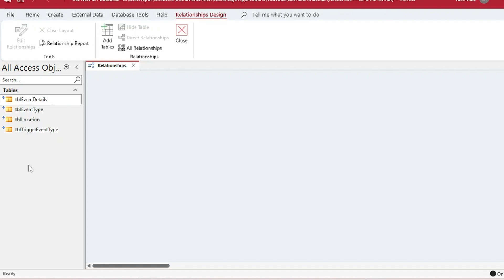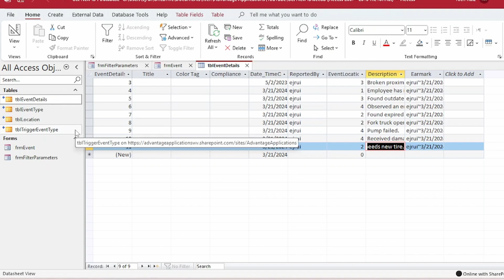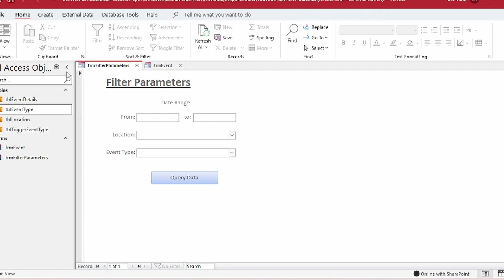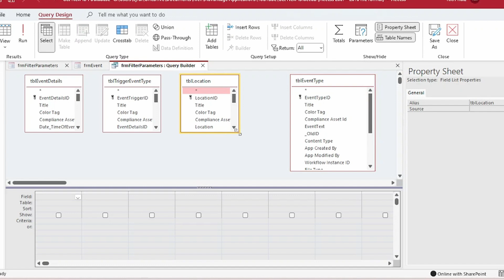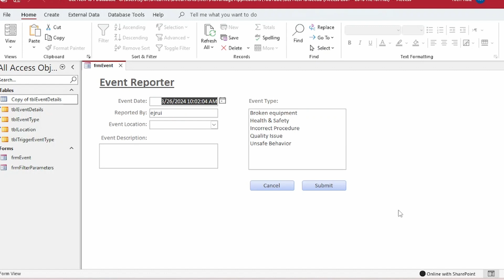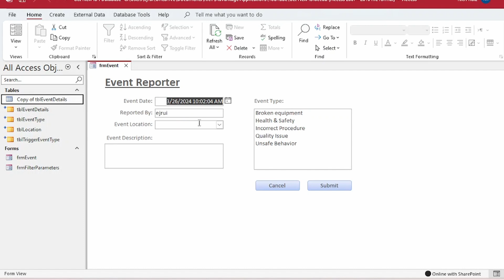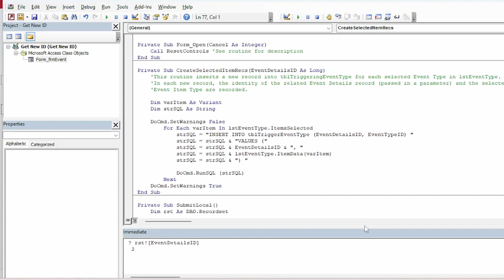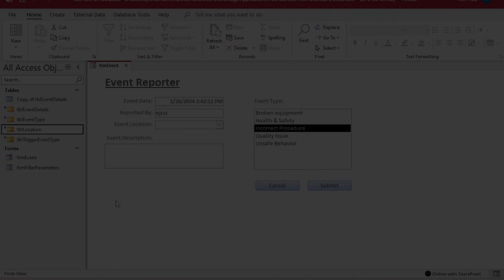Relationships, Queries, and Form Tips | Access + SharePoint Development - Pt 2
In part 2 of this video series, we'll look at how to establish relationships between your Microsoft Access tables linked to SharePoint lists as well as some special considerations when using forms that interact with SharePoint data.

In pt 3 of this series, we'll discuss how to deploy solutions built with MS Access front ends that connect to SharePoint lists, how to make sure your users always have the most up-to-date front end files, and how to kick users from your database when you need to.

If you would like to view my video on how to get the identity value of newly inserted records in SharePoint lists, please click this link.

Become a channel member to gain access to practice files and source code that I use in my videos.